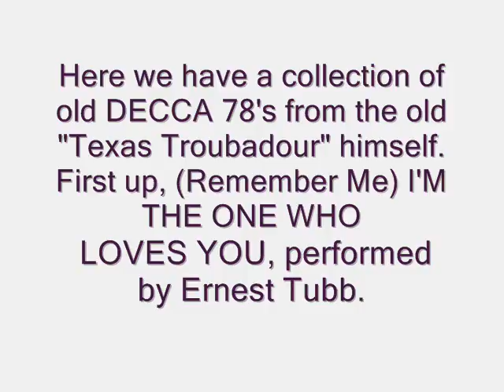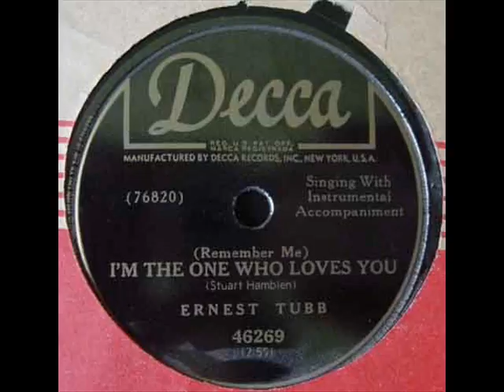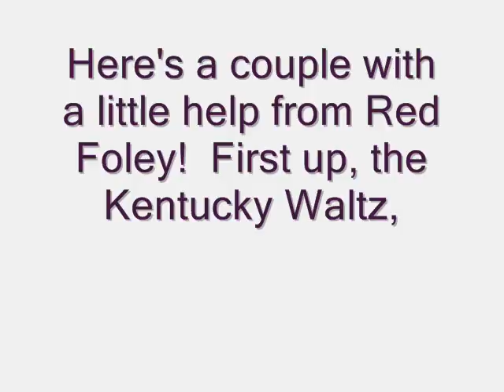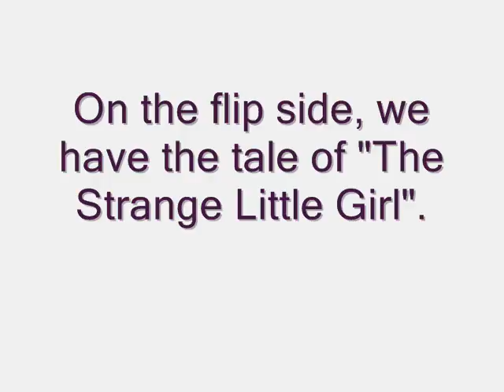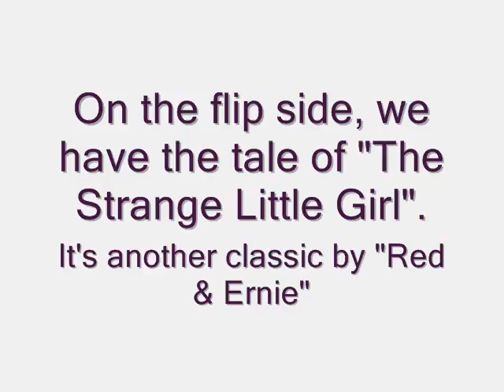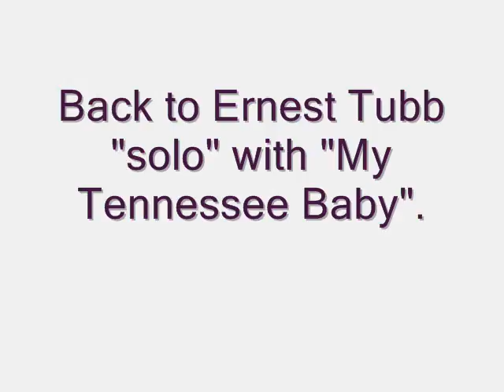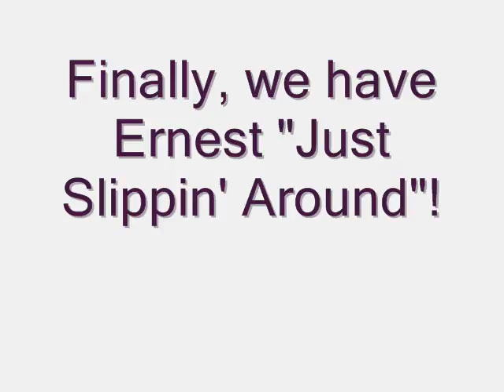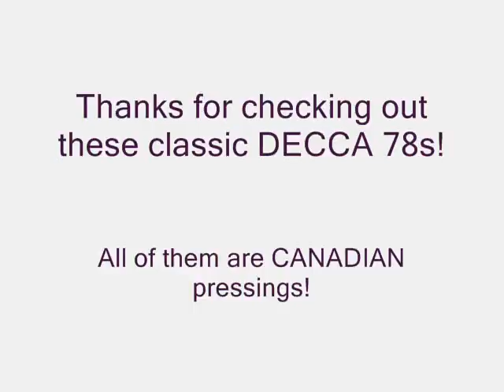Ernest Tubb - Original DECCA 78's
A collection of original Ernest Tubb   DECCA 78's.  There are a few duets with Red Foley as well.